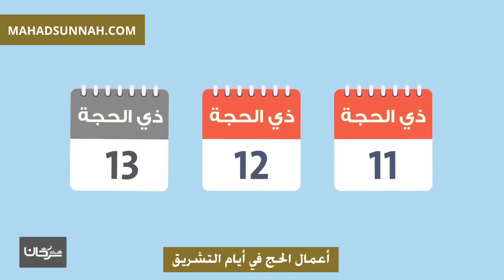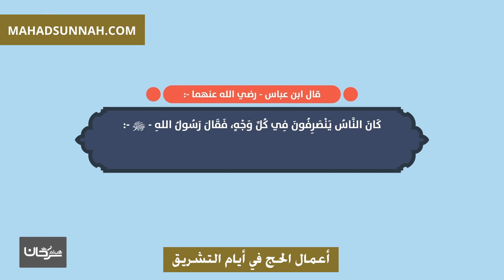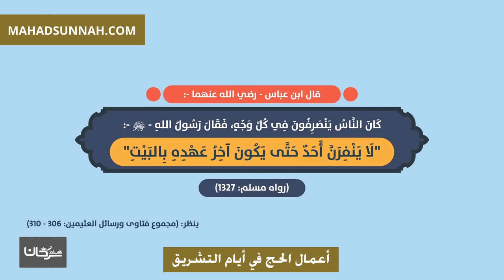أعمال الحج في أيام التشريق